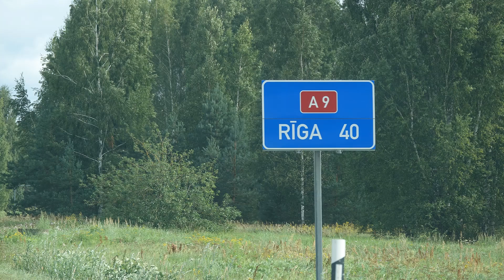Braucam uz Rīgu !!! 22. 08 .2023. Latvija